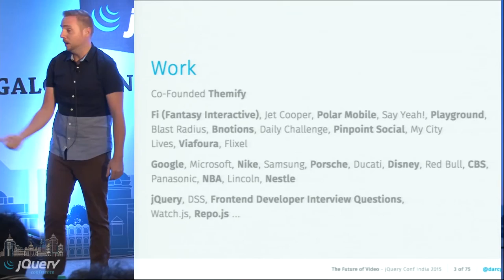Keynote - The Future of Video by Darcy Clarke at jQuery Conf 2015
In this talk we’ll examine the past and present of video experiences on the web; Touching on Codecs, Containers, Encoders and Decoders. We'll also quickly review Digital Rights Management & the Encrypted Media Extension spec and why it's important in our future. Atop all of this, we'll showcase examples of pure JavaScript video implementations, bypassing proprietary video formats and browser limitations.